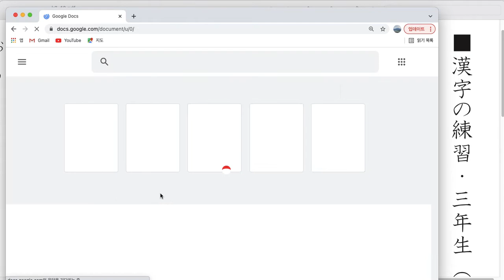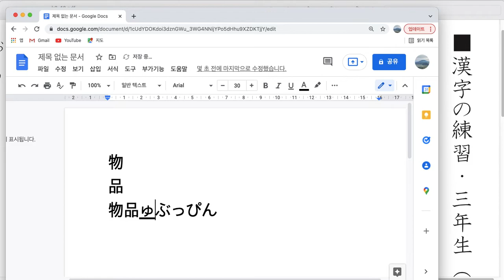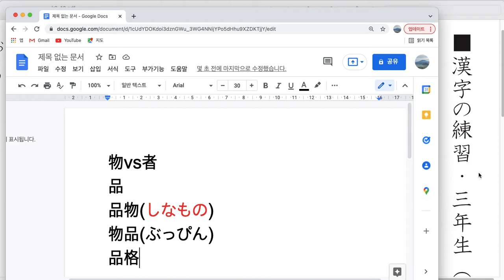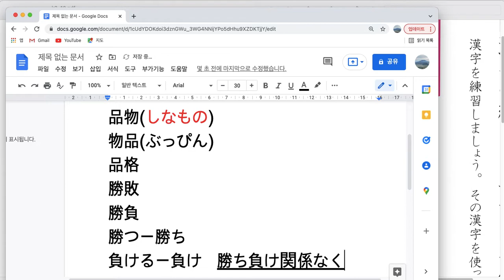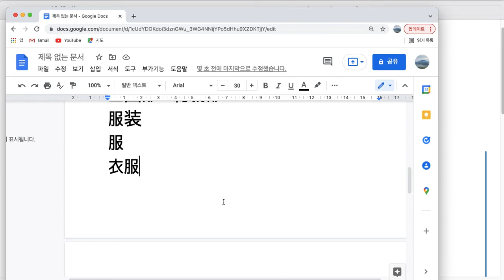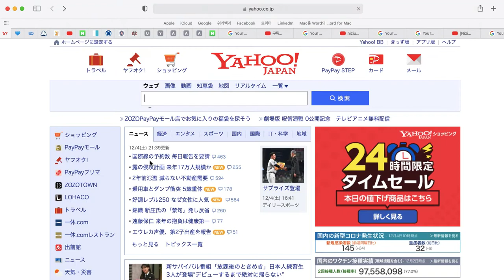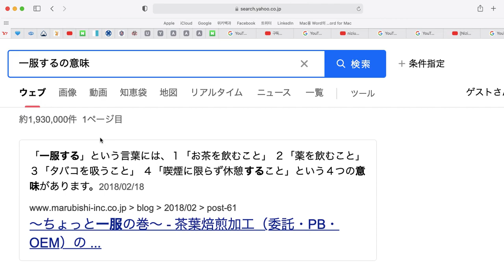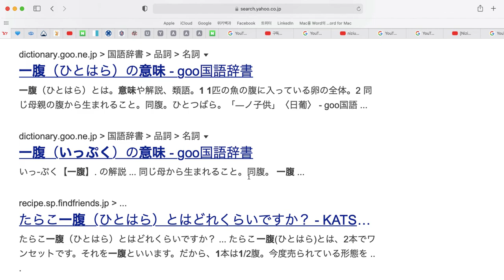상용한자연습-소3 (品 負 部 服)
학교3학년 상용한자 200자를 1자 1자 살펴보고 있습니다